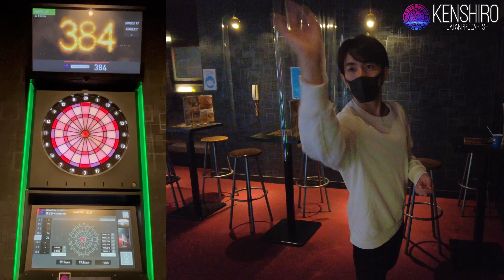【ﾀﾞｰﾂ】KENSHIRO-JAPANPRODARTS- #8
🎯今回は［count-up］で"BULL練"やっていきます♪